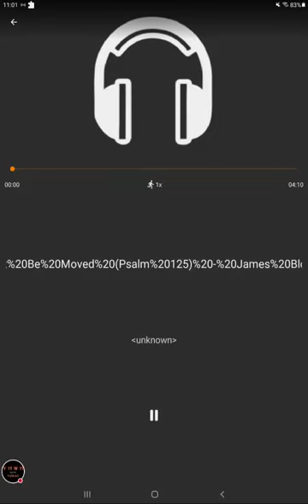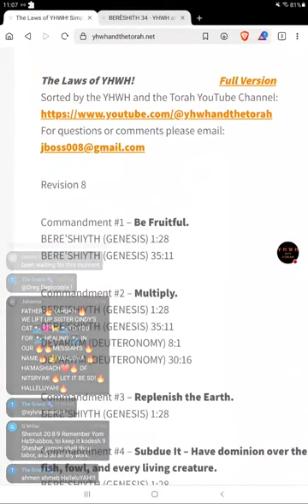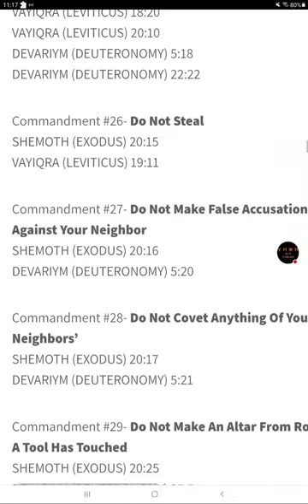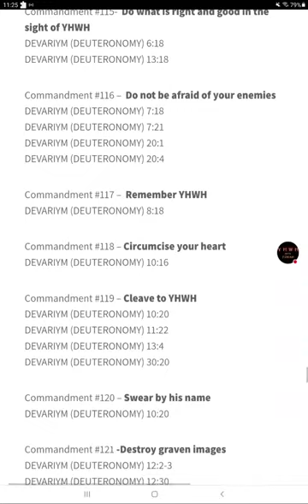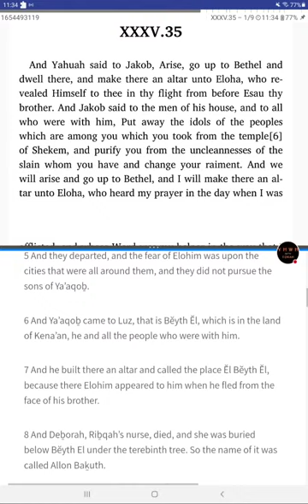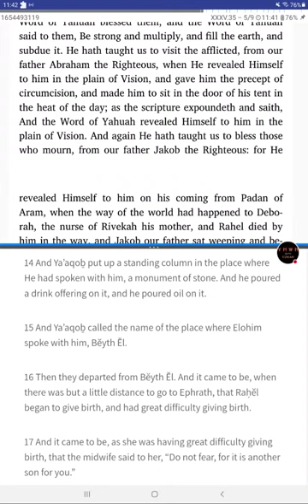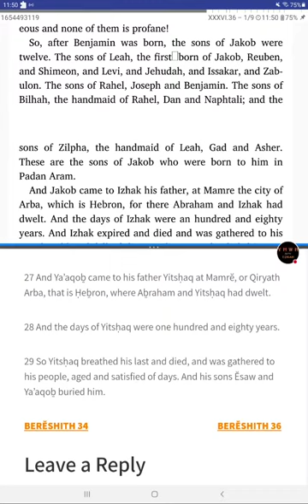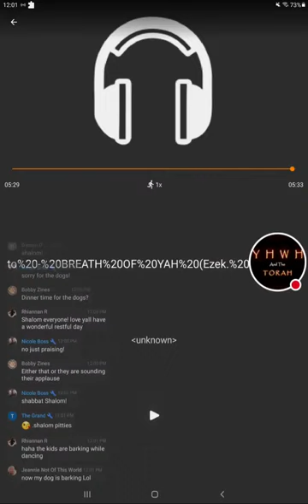Sabbath! - 𐤉𐤄𐤅𐤄's Scriptures & Targum - Genesis 35